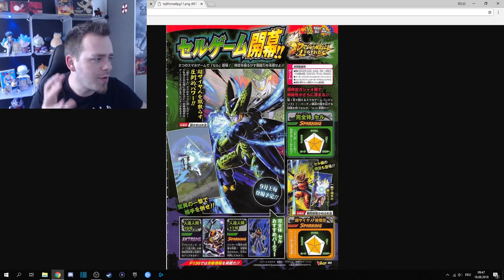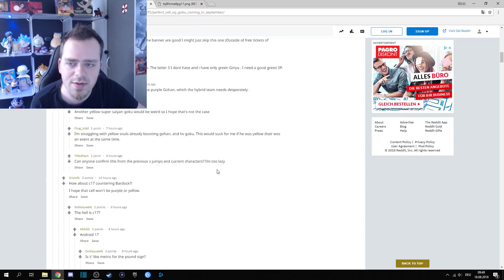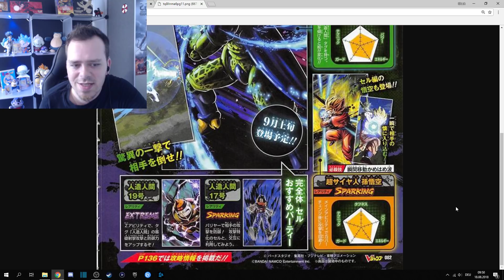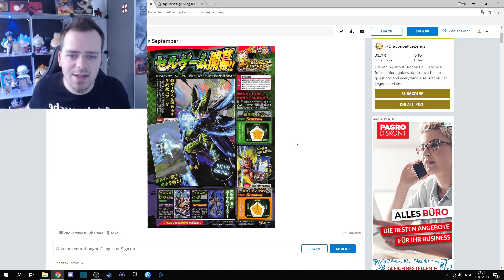Short News - Neuer Banner mit Cell und Goku angekündigt! O.O | Dragon Ball Legends Deutsch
Hey Leute! :) Willkommen zu einem weiteren Dragon Ball Legends Let's Play von mir. Heute sehen wir uns einen Leak zum kommenden Banner in DBL an! ;D Final Cell und noch ein Goku O.O Was sagt ihr zu den kurzen News so? Viel Spaß und haut rein!

Dragon Ball Legends Deutsch German Gameplay Mobile Android Guide Tutorial Tipps News Leak Spoiler Cell Goku